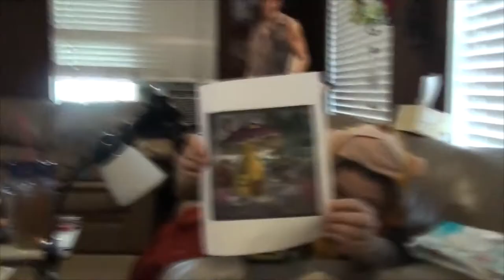BROKEN TANK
Kevin: 49drummers
                    Megan: meganceciliacoyne